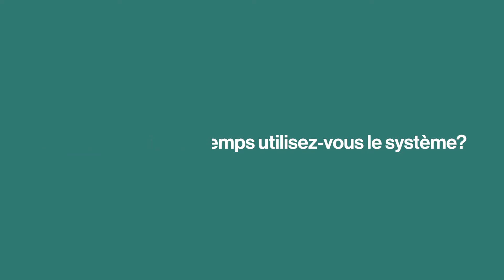Témoignage ICA Supermarket Bräcke Français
La marchande Malin Pettersson (ICA Supermarket Bräcke) donne son avis sur les produits EasyFill et sur la manière de travailler avec eux.